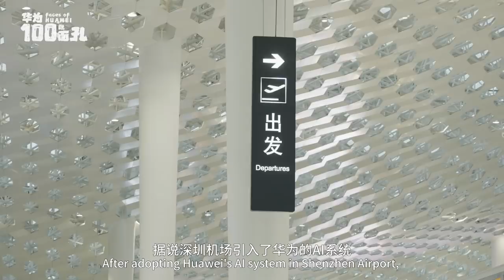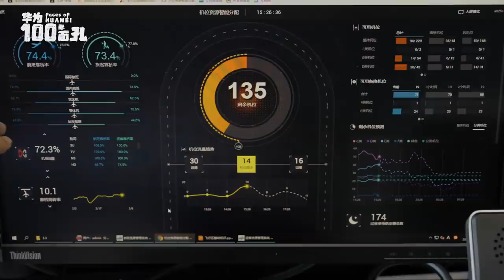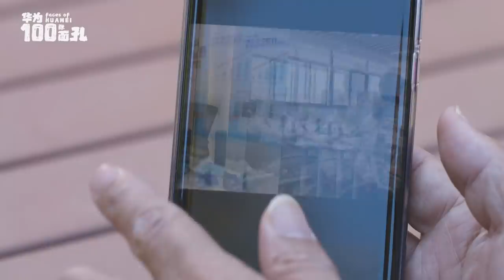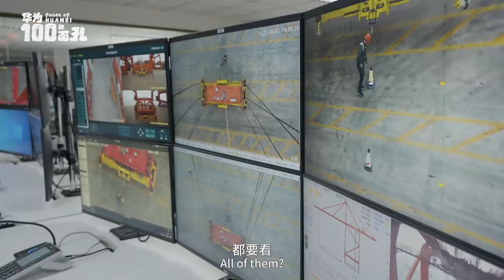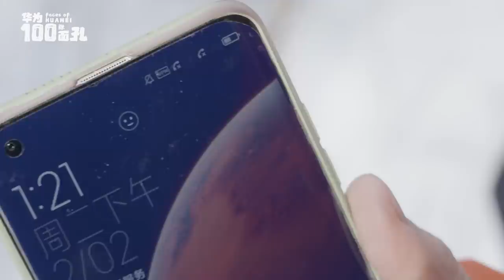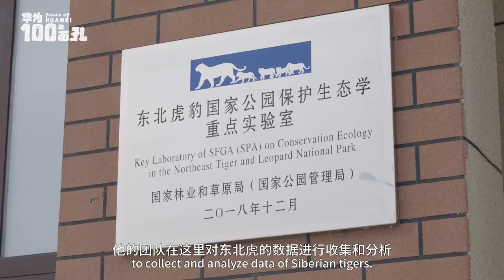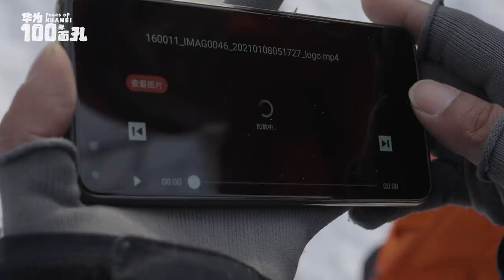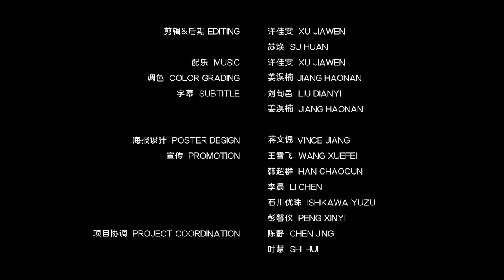5G和AI将如何改变我们的生活？《华为的100张面孔》EP.2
第二集正片来了！5G和AI能带来哪些价值？“5G和AI技术能取代人的工作吗？”连美国都害怕的华为5G，到底是什么？

这次拍了机场的远控中心，无人港口，野生东北虎（竹内亮还学老虎爬），还有被视频里人说“将来不要导演和摄影师”的拍摄装置。无人化时代初显形，屏幕前的你会不会是下一个被“淘汰”的人呢？

和饭情报局：wafan.nanjing
和之梦：wanoyume.nanjing